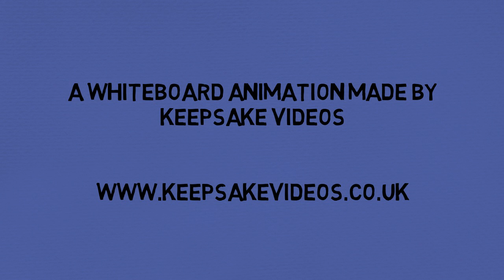whiteboard video about a2idyslexia new weekly group in Wandsworth Library